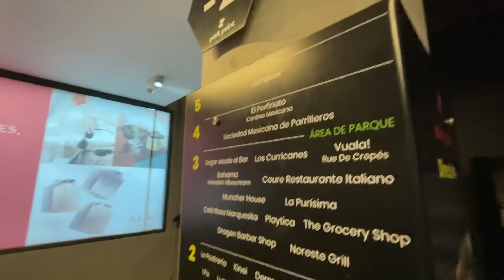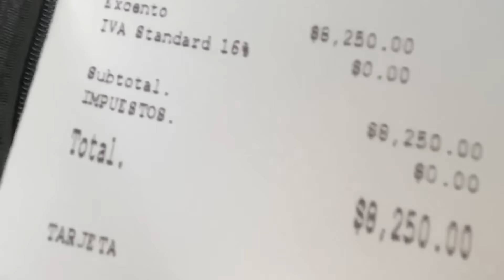¡Le REGALAMOS $8,000 en DULCES a IKER! - MarraVlogs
Hey qué onda mi raza, en este video hicimos una dinámica conocida en el canal donde traemos a nuestros grandes invitados a hacer el reto de "todo lo que puedas tomar en 60segundos", esta ocasión, Iker fue el afortunado, donde le dimos su Halloween!

Cáiganle OINK OIIINK!